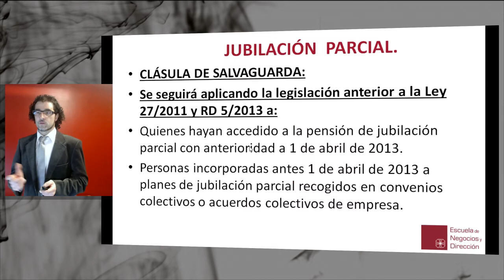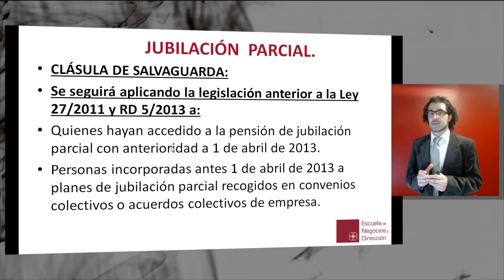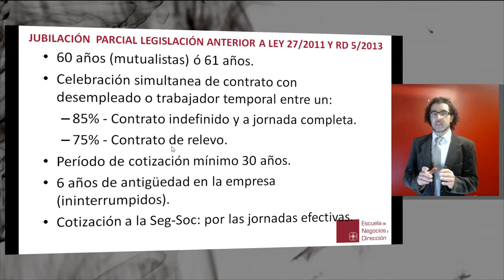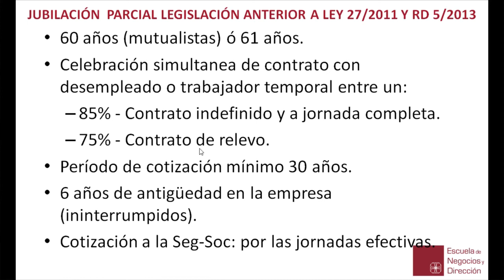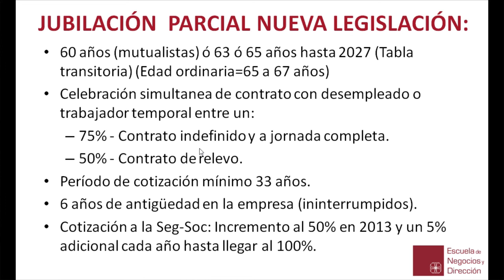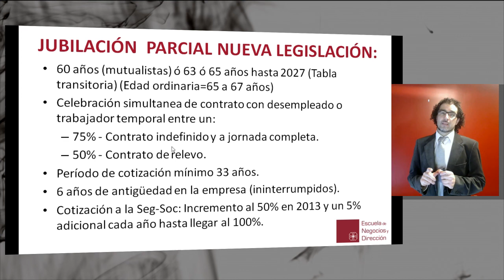VÍDEO EXPLICATIVO: JUBILACIÓN PARCIAL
La jubilación parcial es una buena opción para que las empresas renueven sus plantillas. Analizamos el conflicto que supone pues es una cuestión que se encuentra a caballo entre dos legislaciones: la Ley 27/2011 y el RD 5/2013.

Si te estás planteando ampliar conocimientos en el campo de la Asesoría Laboral, te invitamos a realizar un curso con nosotros. Más información aquí: